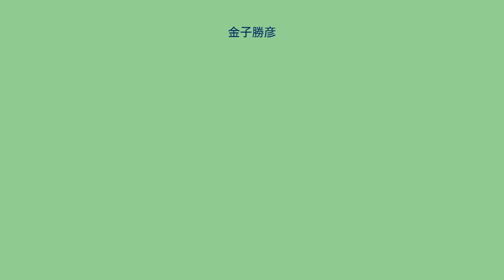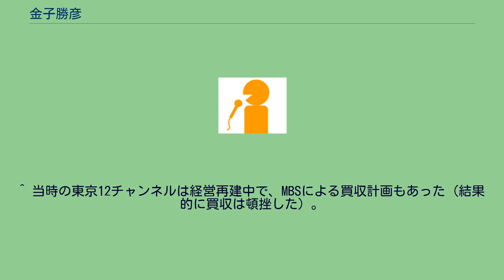金子勝彦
金子 勝彦（かねこ かつひこ、1934年8月30日 - ）は、日本のスポーツアナウンサー・コメンテーター。
元毎日放送（MBS）・テレビ東京（TX）アナウンサー。
愛称｢ネコさん｣。
横浜中学校・高等学校→中央大学法学部卒業後、1957年、毎日放送（MBS） にアナウンサーとして入社。
1958年アジア大会サッカー日本代表の加茂豊（京都パープルサンガ元監督・加茂周の実兄）は毎日放送の同期であり、金子が日本サッカー界の要人との人脈を作るきっかけを与えた人物である。
この経緯で、サッカーとの接点はMBS時代からあったが、MBS時代にサッカー中継を担当する事は一度も無かった。
1963年、翌年に開催が控えていた東京オリンピックの中継担当（陸上競技・バレーボール・ボート・自転車競技）に指名されていたが、裁判官の義父（妻の実父）の後継を目指していた義弟（妻の実弟）が鶴見事故で犠牲になってしまったため、自らが義父の後継になるために大阪から横浜に戻って司法試験を受験（アナウンサー引退）する事を決意し、当時の毎日放送の役員に事情を説明して退職届を出した。
しかし、金子の退職が他局の幹部に知られると在京キー局を含む複数の民放局から移籍のオファーが入り、実父から「移籍するなら新しい放送局の方がいいんじゃないか」とアドバイスを受けたため、1964年4月に東京12チャンネル（現：テレビ東京）へ開局と同時に移籍した。
移籍後は主にスポーツ中継を担当。
中でも『三菱ダイヤモンド・サッカー』は、1968年の放送開始から1988年まで20年間にわたって岡野俊一郎（後の日本サッカー協会会長）と司会を担当し、「サッカーを愛する皆さん、ごきげんいかがでしょうか?」というオープニングの口上は番組の名物であった（現在もスカパー!のサッカー中継で金子が担当する試合では必ず最初の一言がこれである）。
特に1974年、FIFAワールドカップ西ドイツ大会決勝戦の衛星生中継を行ったことは当時の日本のスポーツ中継としては画期的であり、サッカーファンの伝説と化している。
解説は岡野と二宮寛であった。
1993年に同番組が5年ぶりにJリーグ情報番組として一新されると、コメンテーターとして出演。
1994年の定年退職後は自らの個人事務所「オフィス・ワン・ツー・リターン」を設立し、CSテレビ放送のサッカー番組の実況・司会を務めている。
2002年には、永年の功績が評価されJリーグより特別功労賞が授与されている。
2006年のFIFAワールドカップドイツ大会においては、SKY PerfecTV!で決勝戦の実況を担当。
金子にとっては32年越しで、再びドイツの地での決勝戦実況であった。
2012年に日本サッカー殿堂入りを果たす。
放送界からの選出は史上初である。
現在はプレミアリーグ（J SPORTS）を中心に実況している。
昭和40年代まではプロ野球の実況もしており、東京12チャンネルが制作した1970年の日本シリーズ第3戦と1974年の日本シリーズ第5戦の中継も担当した。
当時は東京12チャンネルとMBSが系列関係にあった ため両試合ともMBSに同時ネットされ、金子は古巣のMBSで久々に顔出しする事となった。
^ 入社当時の局名は新日本放送（NJB）であり、1958年より現在の社名および略称となった。
尚、本項目では便宜上、NJB時代も含めてMBS時代とする。
^ a b スカパーでお馴染みの金子勝彦さんが日本サッカー殿堂入り　サッカー実況の草分け、放送界で初（Soccer/JP） ^ 正確には財団法人日本科学技術振興財団テレビ事業本部への移籍であり、後に同財団から東京12チャンネルの放送免許を譲り受けた株式会社東京十二チャンネルプロダクションへと転籍している。
同法人の現商号が株式会社テレビ東京である。
^ 当時の東京12チャンネルは経営再建中で、MBSによる買収計画もあった（結果的に買収は頓挫した）。
その名残で、2016年現在もMBSはテレビ東京ホールディングスの大株主に名を連ねている。